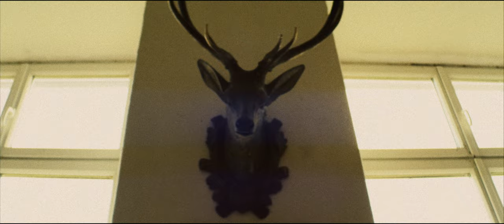RUDY PFANN - Bierbraua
DIEgital Records im Vertrieb von Sony Music Austria

Text: Engelbert Lasinger
Produziert von Paul Katzmayr/Wolfgang Pammer/Rudy Pfann/Anton Pichler
Mix: Paul Katzmayr
Master: Alexander Gruber

PAZZO Film
Directed, written & edited by Peter Neuhofer
DoP & Color: Daniela Neuhofer

Der beatboxende Entertainer und Multistilist Rudy Pfann ist unter der Goldhaube und hat außerdem ein Gedicht von Mundartautor Engelbert Lasinger vertont - ein Loblied an das Bier und seine Erzeugung!  Eine gelungene Gratwanderung zwischen Hip Hop im 3/4 Takt und höchst österreichischen Klängen!